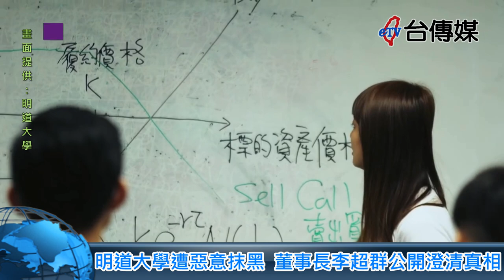《台傳媒新聞》20211008 明道大學遭受惡意抹黑 董事長李超群公開澄清真相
【記者陳文旭、李京昇、李家京/ 台中報導】
位在彰化縣埤頭鄉的明道大學，20多年前由創辦人汪廣平開辦學校，美麗的校園加上專業的教學團隊，是中台灣一顆閃亮的星星。目前明道大學的董事長就是康林國際集團總裁李超群，身為明道校友的李超群，是台灣房地產的大亨，在中南部買下了大批的土地推建案，創造了事業高峰，但是明道大學最近被有心人士提供錯誤的訊息給媒體，李超群在2021年10月8號召開記者會說，這些顛倒是非的報導絕非事實，他除了擔心跟痛心，也已經委託律師提出告訴。
明道大學董事長李超群在記者會中，情緒激動的表示，他辦教育本來就不是為了賺錢， 30年來康林集團從事房地產跟土地開發的事業，錢賺得更多，所以根本沒有什麼賣假學歷、學校經營不善的問題，就是因為感念明道大學創辦人汪廣平的提攜教導，才接下董事長也馬上捐贈了8千萬元，證明明道大學有專業跟充滿教學熱枕的師生團隊，也有相當雄厚的資金支持。
明道大學校長郭秋勳也說，媒體報導學校付不出薪水、老師組自救會，完全是胡說八道，明道大學從沒有遲發或少發薪水，但是卻一直有不實的謠言來打擊學校，造成教育部跟社會大眾對明道大學的誤解，今天召開記者會就是希望還他們一個公道，保護師生們的受教權。
李超群董事長感性的說，太太都勸他好好做房地產賺錢就好了，他卻一頭栽下去擔任明道大學董事長，就是因為他對明道大學有一份愛跟責任，他必須為幾千名學生、家長跟幾百名老師而努力奮鬥，也希望社會大眾跟新聞媒體，給他多一點支持跟溫暖，讓明道大學的團隊能夠順利的走下去，為台灣的教育紮根，培養更好更多的人才，帶動台灣的富足跟繁榮。